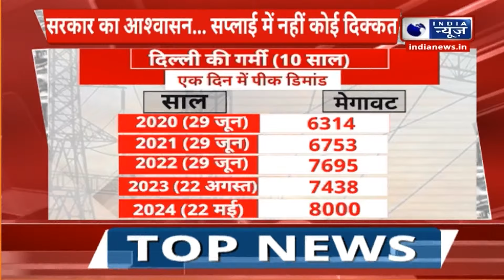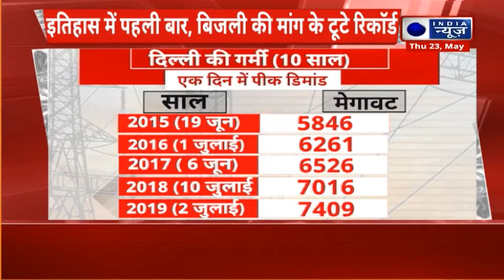Weather Update: भारत में अभी और बढ़ेगी गर्मी, मौसम विभाग की चेतावनी, पारा 48 डिग्री पहुंचा | Delhi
गर्मी अपने रिकॉर्ड तोड़ती जा रही है। उत्तर और दक्षिण भारत के कई हिस्सों में गर्मी का पारा इस समय 47 डिग्री के पार पहुंच गया। गर्मी से बचना लोगों के लिए बेहद ज़रुरी है क्योंकि ये जानलेवा साबित हो सकती है. बढ़ते तापमान के साथ ही कई राज्यों में लू भी चलने लगी है. जिसे लेकर मौसम विभाग ने अगले चार दिनों के लिए मध्य प्रदेश, बिहार और यूपी के कुछ शहरों में हीटवेव की आशंका जताई है.

The heat is breaking its records. In many parts of North and South India, the summer temperature crossed 47 degrees at this time. It is very important for people to avoid heat because it can prove fatal. With the increasing temperature, heat wave has also started in many states. Due to which the Meteorological Department has expressed the possibility of heat wave in some cities of Madhya Pradesh, Bihar and UP for the next four days.